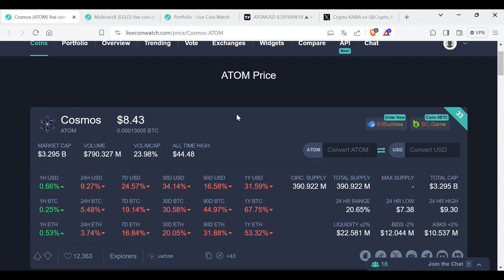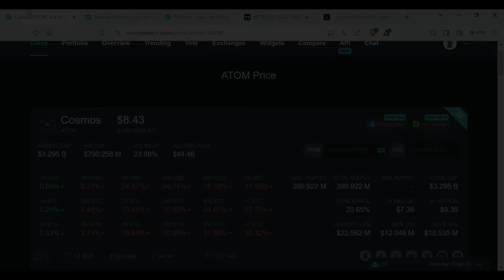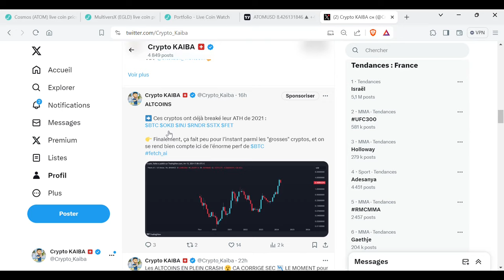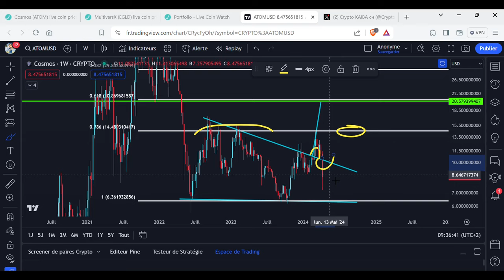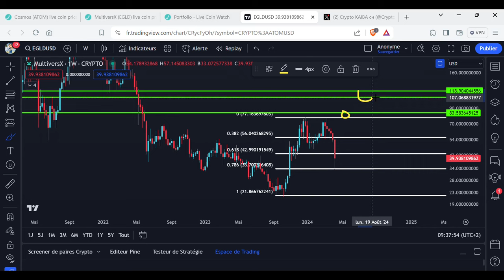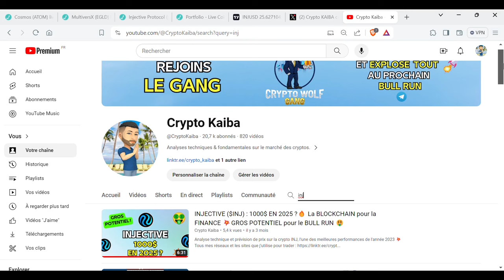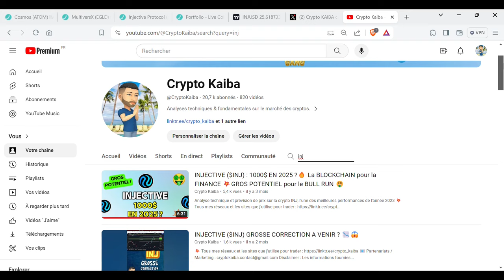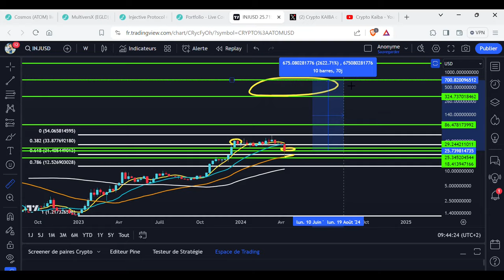J'AI TOUT VENDU ! ⛔ JE SORS d'ATOM & EGLD 📉 Voici ma NOUVELLE STRATÉGIE 👉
Dans cette vidéo, je vous explique pourquoi j'ai vendu ATOM et EGLD, et quelle crypto j'ai acheté pendant cette correction

0 abonnés : 10 octobre 2021
100 abonnés : 17 décembre 2021
500 abonnés : 3 février 2022
1000 abonnés : 9 mai 2022
2000 abonnés : 5 août 2022
5000 abonnés : 26 mars 2023
10000 abonnés : 5 octobre 2023
15000 abonnés : 9 janvier 2024
20000 abonnés : 2 avril 2024